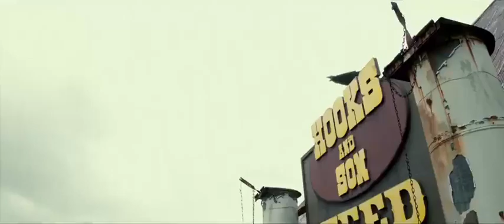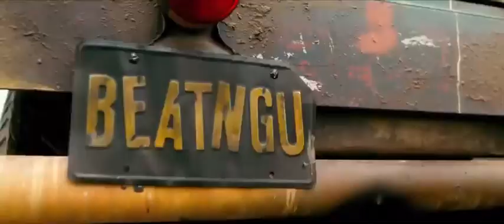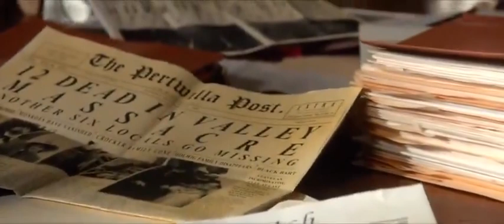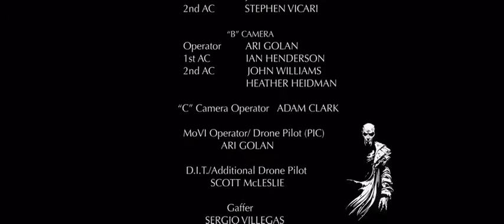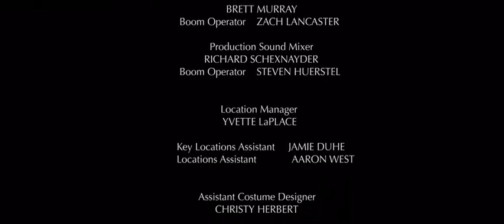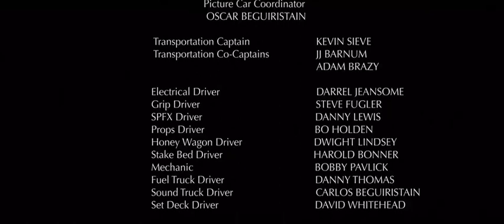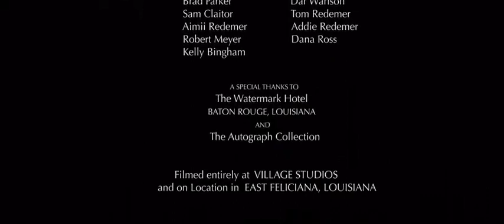Jeepers creepers 3 película completa